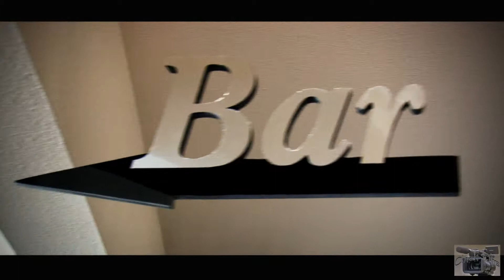BEAUTY @ THE BAR COMMERCIAL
FILM AND EDITED BY CHUCK FILMS
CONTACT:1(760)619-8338